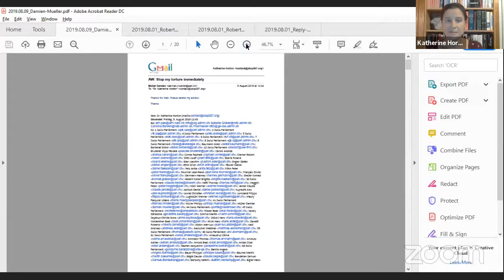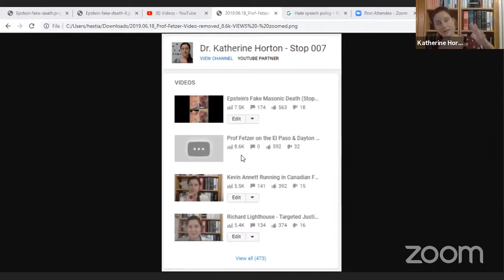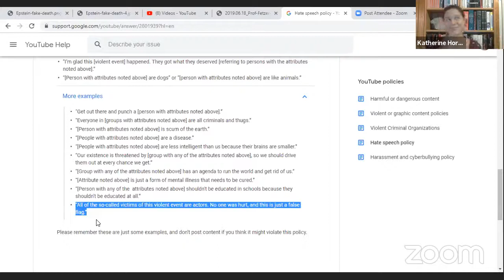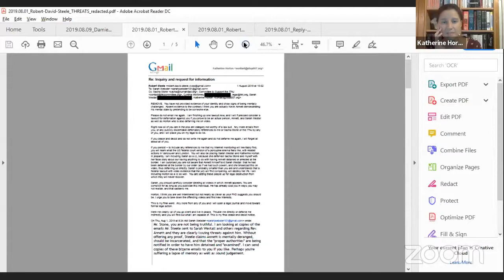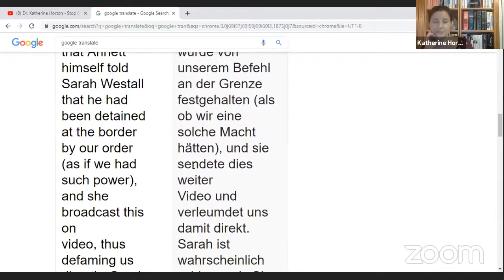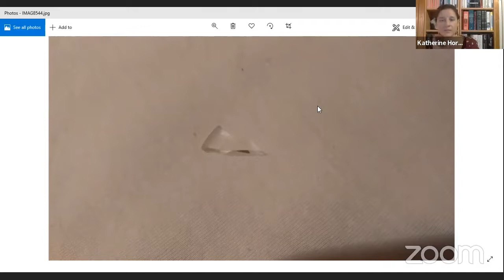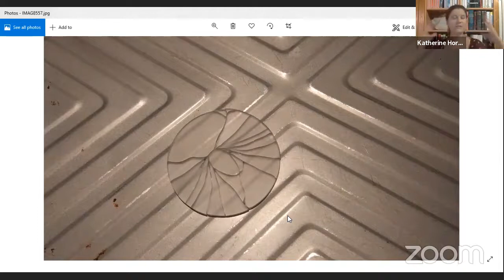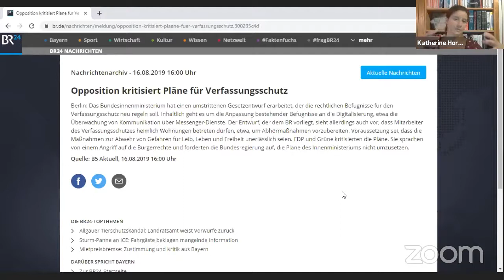GEHEIMDIENST KRIMINALITÄT DR KATHERINE HORTON (Stop007)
mit mir habt ihr es euch verscherzt ich werde niemals kooperieren. ich hätte trotzdem gerne eine Antwort werdet ihr nun bald meinen Körper hoch heilen oder nicht??? Denkt dran ihr schuldet mir noch vieles. ICH WERDE SOLANGE KÄMFEN BIS ICH SIE UND IHR KINDERFICKER KARTELL ZERLEGT HABE HERR DR BRUNO KAHL.

HITLER UND DIE FREIMAURER

GOVERMENT CORRUPTION